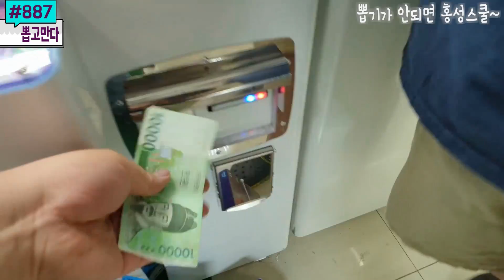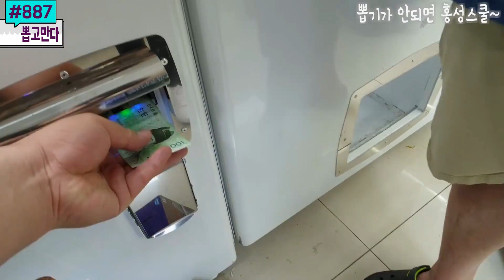생각에도 없었던 문어다리 선물함과의 뽑기 사투! 이걸 이렇게 뽑아냅니다 | 서울 자양동 인형뽑기 #887) 홍성오빠